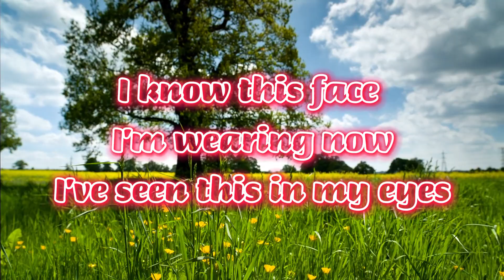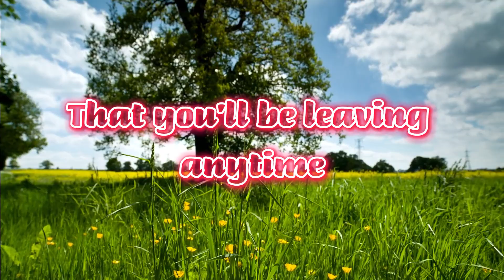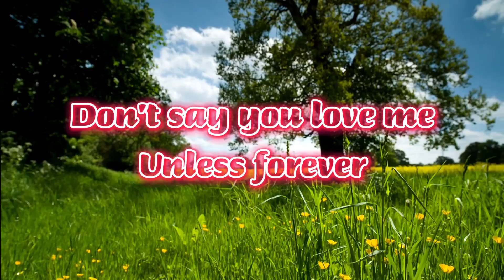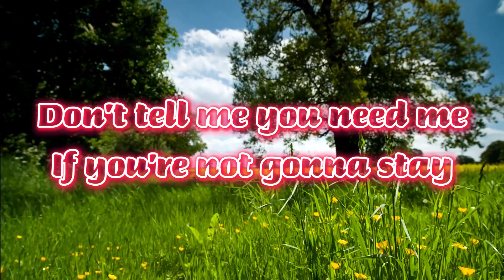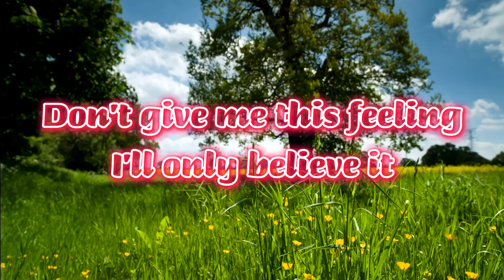Don't Say You Love Me lyrics /The Corrs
To all music lovers, this is for you. Keep yourself calm and cool.

3,039,678 views premiered March 15, 2017